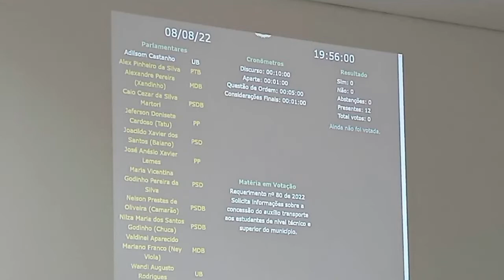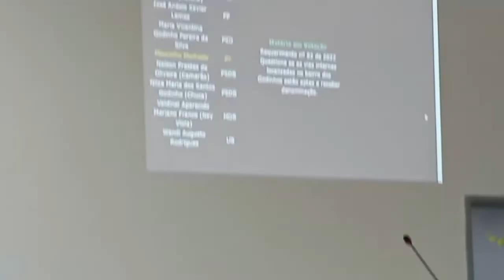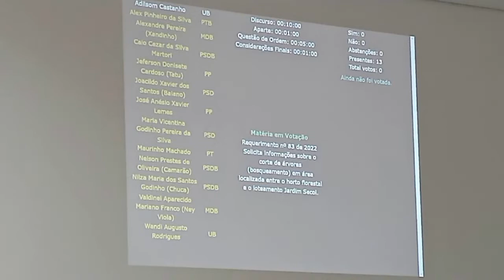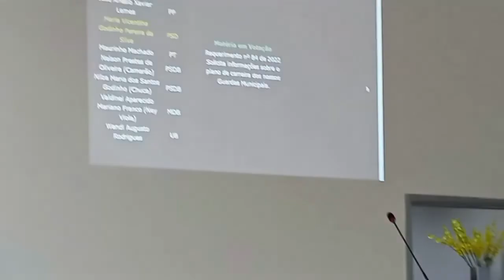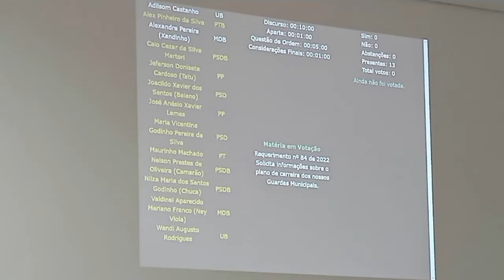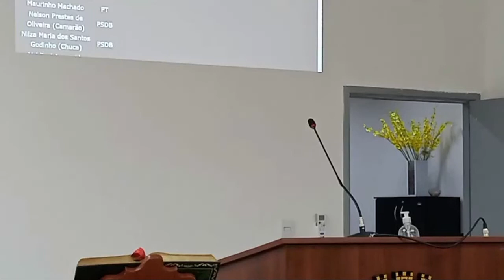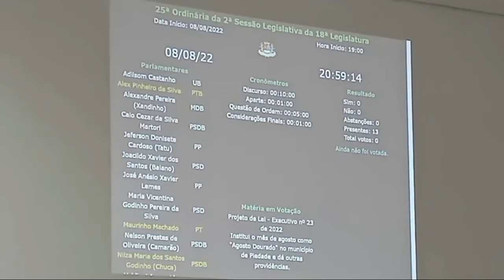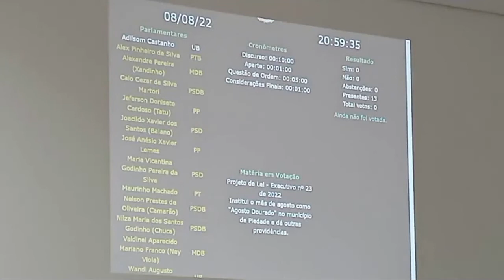25ª Sessão Ordinária de 2022